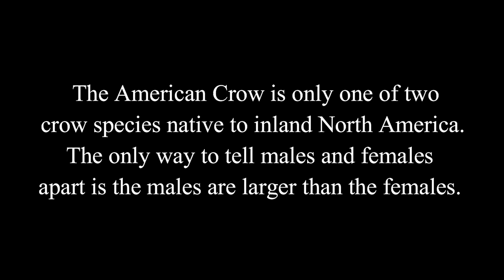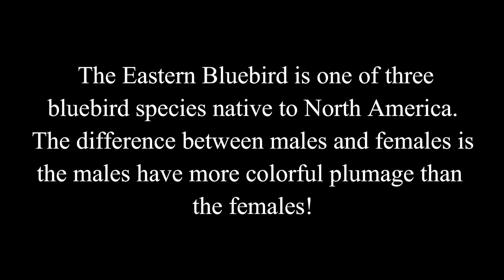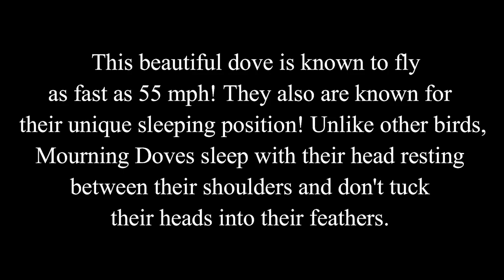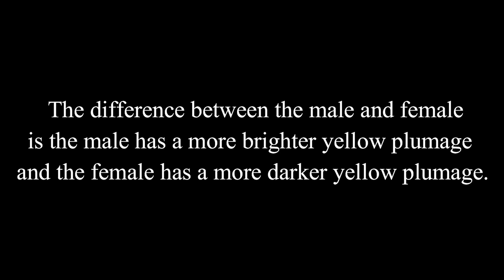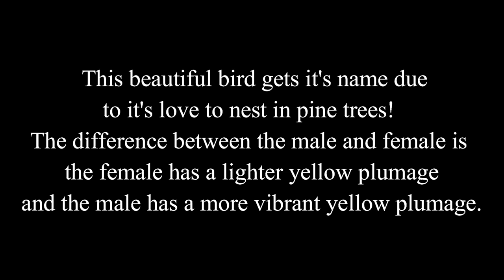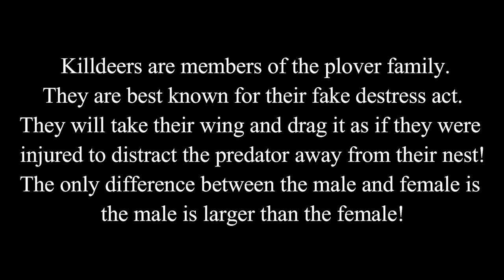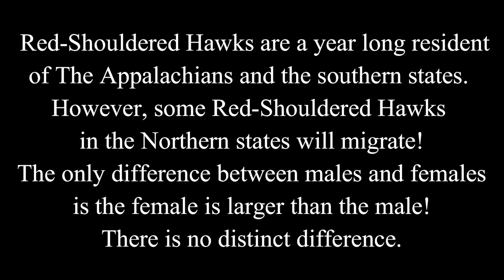15 Of The Most Common Birds Of the Southern Appalachians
This 15 of the most common birds that call the Appalachain Mountains home!